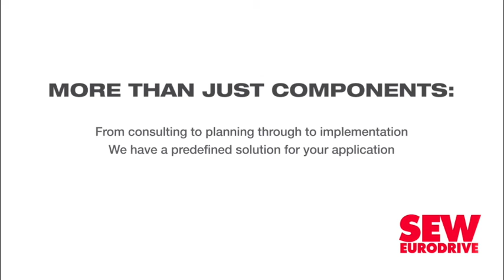Construction mafias driving away civil engineering skills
If the scourge of South Africa’s construction mafias is not soon addressed collaboratively by all stakeholders, the country’s civil engineering industry, which already faces limited job opportunities, will continue to lose the skills needed to deliver vital infrastructure projects, says Bargaining Council for the Civil Engineering Industry (BCCEI) operations manager Lindie Fourie.